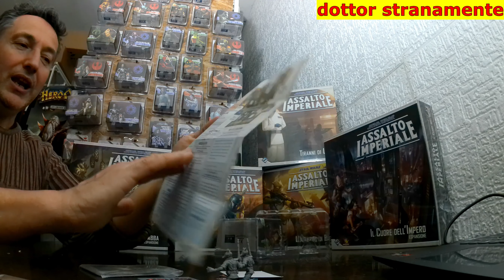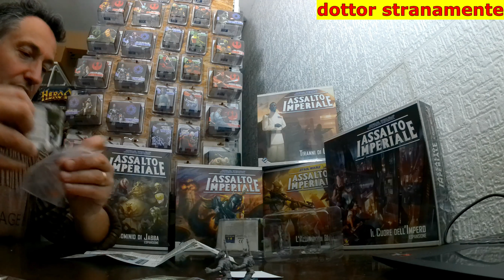star wars : assalto imperiale : mercenari rodiani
pack verde